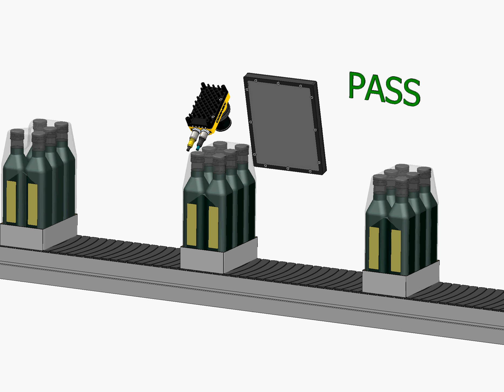PackCheck | Oil Bottle Packs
Imagine being certain that every pack you produce is complete and properly wrapped!

PackCheck - Perfect packs, every time!

- Detects wrap presence, position and integrity
- Detects lid presence
- Detects missing or fallen product
- Checks tray integrity

100% inspection
Zero contact with product